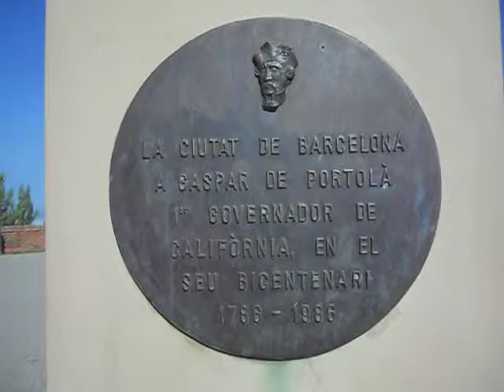Placa, escultura y Vista aerea del puerto de Barcelona desde el Castillo de Montjuïc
En 1640, durante la revuelta contra Felipe IV, se realizó la primera fortificación en Montjuic, construida en forma de cuadrilátero de tierra con revestimiento de piedra y barro. Esta fortificación provisional sirvió para rechazar el asalto de las tropas castellanas comandadas por el marqués de los Vélez el 26 de enero de 1641.

El fortín se convirtió en castillo en 1694. Su planta ocupaba toda la parte llana de la cumbre, con tres baluartes mirando hacia tierra y una línea de dientes de sierra mirando al mar. La pequeña fortificación precedente quedó como un reducto interior.

Foso de la entrada al castillo de Montjuic.Durante la Guerra de Sucesión, la caída del castillo en manos del duque de Peterborough, el 17 de septiembre de 1705, fue un factor que influyó para que los catalanes se inclinaran por la causa del archiduque Carlos de Austria. Recuperado el 25 de abril de 1706 por Felipe V, lo perdió de nuevo el 12 de mayo de ese mismo año, y no volvió a estar en sus manos hasta el 12 de septiembre de 1714 cuando, conforme al artículo quinto de las Capitulaciones que ese mismo día propuso el duque de Berwik, el castillo fue entregado a las tropas borbónicas.

En 1715, el ingeniero militar Juan Martín Cermeño ordenó destruir el antiguo fortín de 1640 y terminó de dar forma al conjunto de edificaciones, dotándolo de servicios y de cisternas, una de ellas de agua potable, y ordenó la construcción del foso.

Entre 1779 y 1799 se realizaron diversas obras entre las que destacan las necesarias para instalar en él el doble de hombres, así como la construcción de cocinas para 3.000 plazas; el castillo tomó entonces la forma que tiene en la actualidad. Fue dotado de artillería con un número no inferior a los 120 cañones.

El 29 de febrero de 1808, un cuerpo de las tropas imperiales de Napoleón, comandadas por el coronel Floresti, subió a la montaña de Montjuic para tomar posesión del castillo. Lo consiguió, ya que el capitán general del Principado había recibido órdenes de la propia corte de recibir plácidamente a las tropas francesas.

En 1842, durante la regencia de Espartero, la ciudad de Barcelona fue bombardeada desde este castillo para conseguir así someter una revuelta. En 1843, el general Prim ordenó un nuevo bombardeo de la ciudad.

Bombardeo de Barcelona desde el castillo de Montjuic en 1842.A partir de finales del siglo XIX, el castillo albergó a las víctimas tanto de la represión política social como de la lucha obrera. En él fueron encarcelados y torturados los obreros involucrados en la ola de violencia anarquista de la década de 1890. El juicio que siguió a las detenciones, conocido como proceso de Montjuic, se hizo famoso por su dureza y las torturas que se realizaron.

En el castillo se encerró también a los detenidos durante la Semana Trágica; aquí fue fusilado Francesc Ferrer i Guardia. En 1919 estaban presos más de 3.000 obreros a causa del conflicto de la Canadiense.

Tras el estallido de la Guerra Civil los frentepopulistas lo convirtieron en prisión y lugar de fusilamiento para los alzados o los simpatizantes de la "causa nacional", haciéndose famoso el Foso de Santa Elena,[1] donde fueron asesinados militares, curas, conservadores, jóvenes falangistas, estudiantes, empresarios, requetés y todos aquellos que fueran considerados de derechas.

En Montjuic fue fusilado el general Manuel Goded, junto con otros militares, el 12 de agosto de 1936. El 26 de agosto de 1936 fueron fusilados el comandante de Infantería José López Amor Jiménez, los capitanes Enrique López Belda y Luis López Varela, así como el capitán Fernando Lizcano de la Rosa, que había sido jefe de los Mozos de Escuadra tras el 6 de octubre de 1934.

El 15 de octubre de 1940 sería fusilado en el castillo el presidente de la Generalidad Lluís Companys.

Hasta 1960, año en que fue cedido a la ciudad, el castillo sirvió como prisión militar. Después de tres años de obras para acondicionarlo, Franco presidió la inauguración del nuevo museo militar el 24 de junio de 1963; se cedió a Barcelona el recinto pero no el museo que alberga.

El 30 de abril de 2007 el Presidente del Gobierno y el Alcalde de Barcelona acuerdan la cesión íntegra del castillo, en el que ondearán las banderas de España, Cataluña, Barcelona y la UE y del que se retirarán las antenas instaladas en un plazo máximo de tres años. La ratificación de esta orden supone la retirada del proyecto de ley sobre la transferencia del castillo, que fue aprobado por el Consejo de Ministros el 24 de febrero de 2006 y cuya tramitación en el Congreso se encontraba estancada en la fase de presentación de enmiendas.

Esta instalación albergará el Centro de la Paz, que será regido por un consorcio en cuya constitución participarán el Ayuntamiento de Barcelona, el Ministerio de Defensa y la Generalidad de Cataluña.

Fuente: Wikipedia